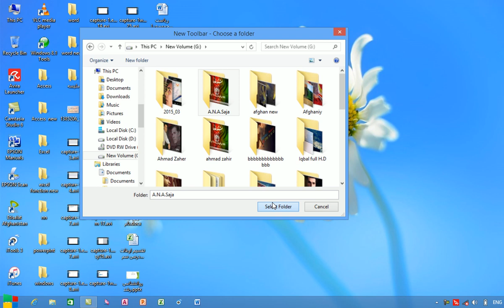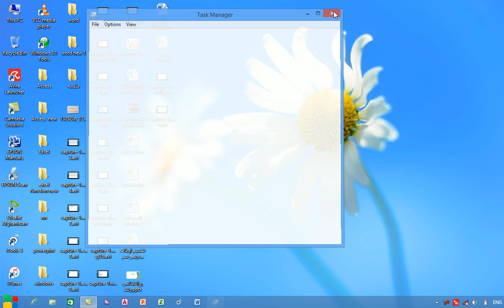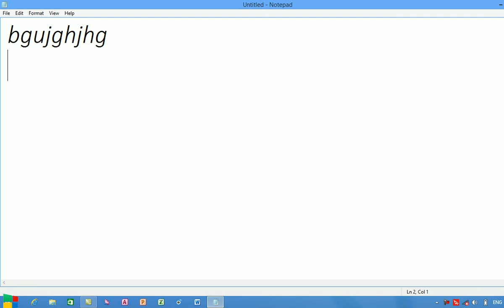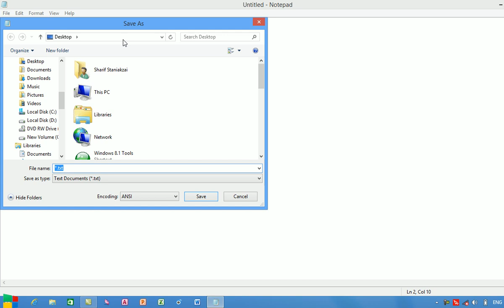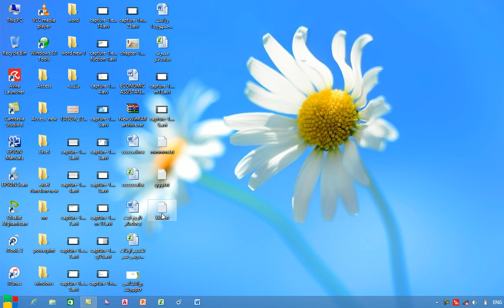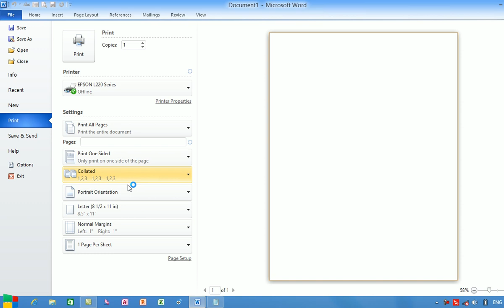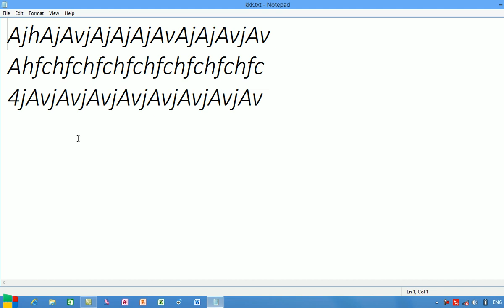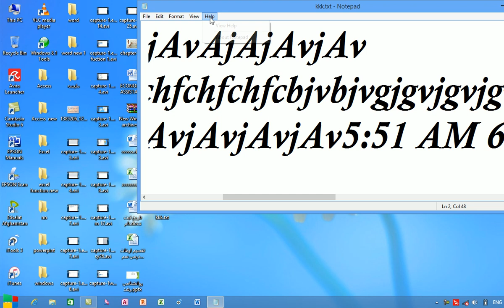capture 1 windwos 5